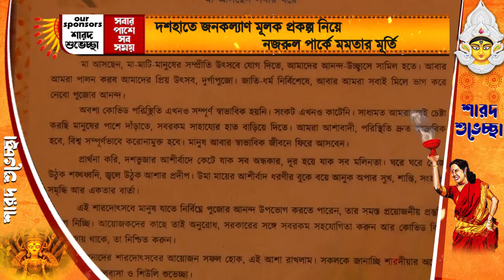দশহাতে জনকল্যাণ মূলক প্রকল্প নিয়ে নজরুল পার্কে মমতার মূর্তি